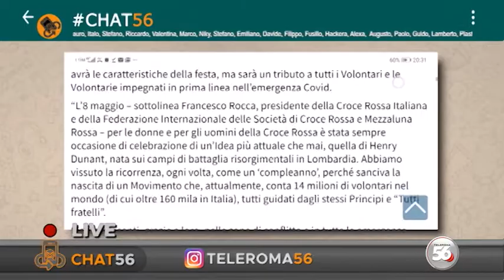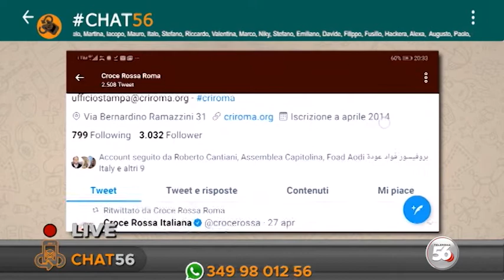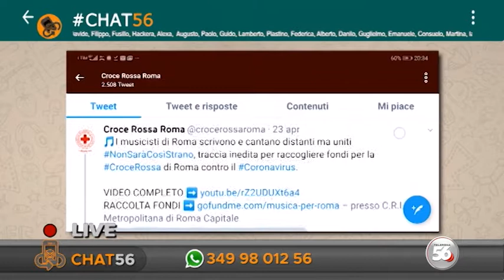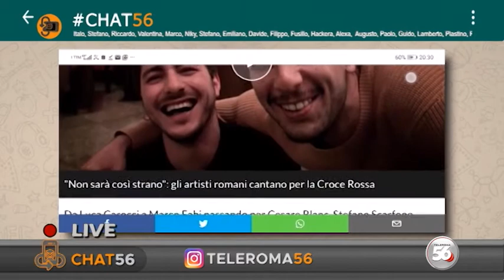C.R.I. Roma in prima linea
Come la Croce Rossa Italiana sta affrontando l'emergenza Coronavirus e programmando il lavoro dei prossimi mesi